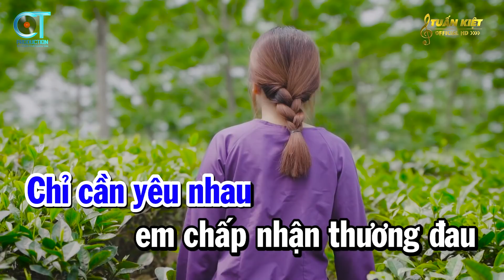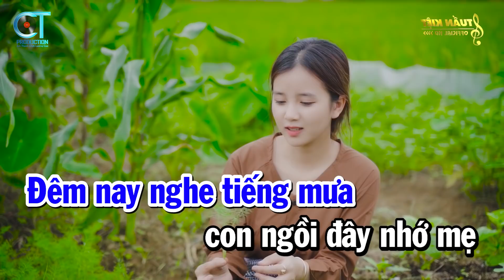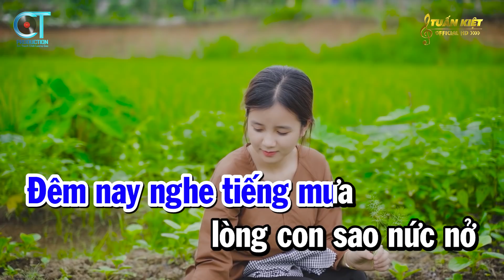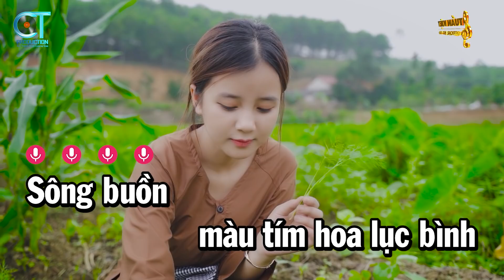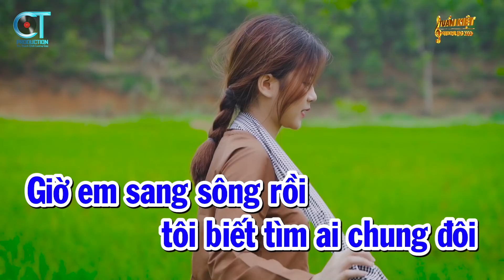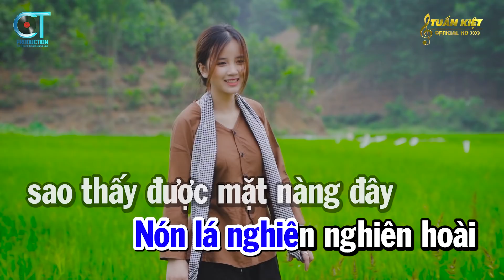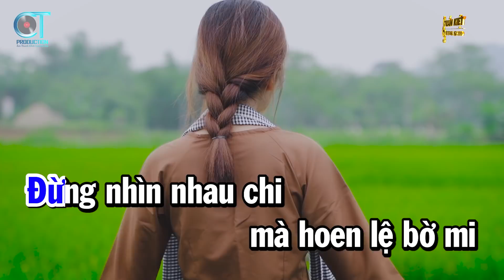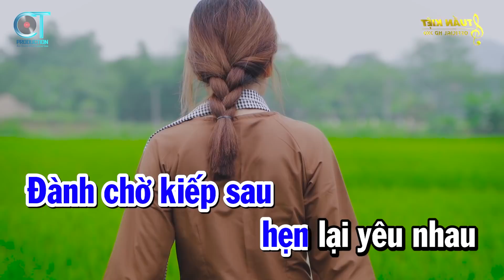Karaoke Liên Khúc Trữ Tình Tone Nam Nhạc Sống | Tiền Thắng Tình Thua | Đêm Mưa Nhớ Mẹ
List :
Tiền thắng tình thua
Đêm mưa nhớ mẹ
Đò sang ngang
Em gái miền tây
Xin em đừng khóc vu quy